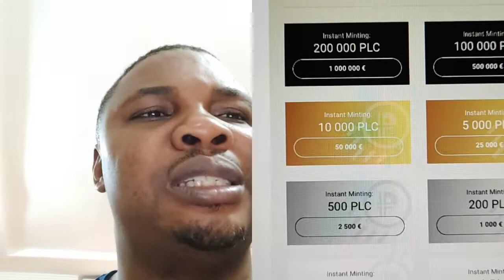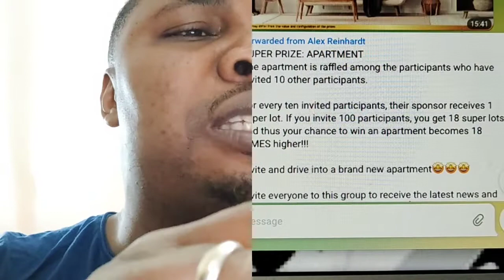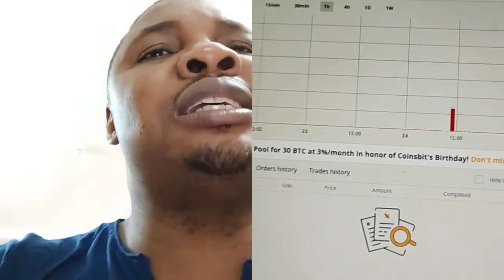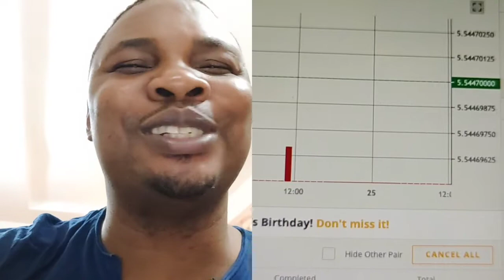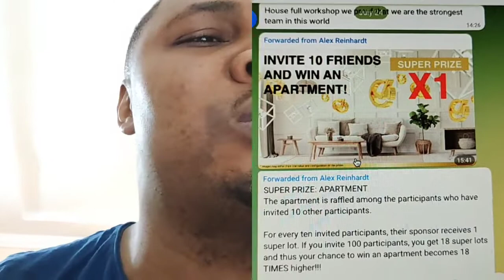❌❌❌❌ Mega Prizes Up for Grabs in Platincoin ❌❌❌❌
Below are some of the Instant Minting Unit packages:

IMU - 2PLC = €10 (N6500)

IMU - 5PLC = €25 (N16,250)

IMU - 10PLC = €50 (N32,500)

IMU - 20PLC = €100 (N65,000)

IMU - 50PLC = €250 (N165,500)

IMU - 100PLC = €500 (N325,000)

IMU - 200PLC = €1000 (N650,000)

You can buy multiples of any of the IMU - Instant Minting Units as much as you want.

Why should I buy IMU?

1. It is easily affordable

2. It is a perfect way to save your money in digital form

3. Your money appreciates in value over time as the community grows

4. Saving your money as IMUs is safe and secure

5. *A chance to multiply your money up to 30% per annum (*Terms & Conditions apply)

6. ** A chance to win a luxury home, car, Mac book pro and iPhone 12 (**Terms & Conditions apply)

7. ***A chance to earn money from networking others (***Terms & Conditions apply)

2. Download The PLC Wallet on Play Store or Apple Store

3. Install and save your Wallet PIN, Transport PIN and Private Keys securely (You cannot afford to lose them)

4. Purchase your IMU and activate it to join Platincoin

5. Refer minimum os 10 persons to purchase same package or higher and you will earn 200% your investment.

I can’t wait to see smiling this year in financial glory.
Platincoin…The Time is Now! Join us!